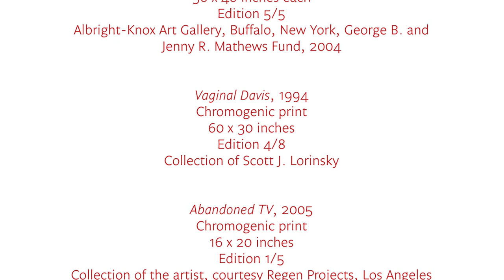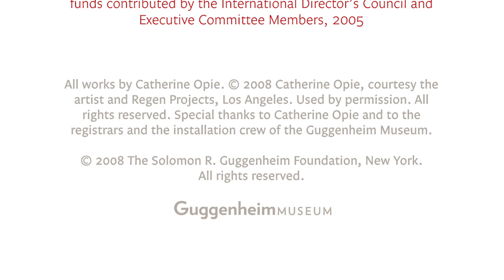"Catherine Opie: American Photographer"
Speaking of her "Surfers" and "Icehouses" series, Catherine Opie notes that they both share the common narrative of "temporary communities," as she calls them. This exhibition provided audiences with an unprecedented opportunity to examine the many interconnections between her diverse bodies of work, which, as she says, are all characterized by "these little moments that are recognizably human."

This exhibition is supported by The Robert Mapplethorpe Foundation, Inc.

The Guggenheim Museum gratefully acknowledges the Leadership Committee for "Catherine Opie: American Photographer."